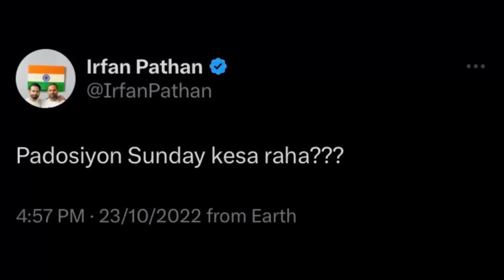Indian Media Crying After PAKISTAN🇵🇰vs INDIA🇮🇳 Emerging ASIA CUP 2023 Final | Indian reaction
"Welcome back to Alihaidervlogs! In today's exciting episode, join us as we embark on our second tour of the beautiful city of Stockholm."
"Thank you for joining Alihaidervlogs on this captivating journey from Umeå to Stockholm. Until next time, happy vlogging!"
PAKISTAN vs INDIA emerging ASIA CUP 2023 Final Indian Media Crying | Pak vs india | Indian reaction

cricket highlights,cricket lovers,saim ayyub batting,sahibzada farhan batting,tayyab tahir batting vs ind,pak a vs ind a,babar hayat on pak a vs ind a,icc men emerging asia cup,pak vs ind,tayyab tahir batting video today,saim ayyub batting today,pak a innings highlights,pak a short innings highlights,tayyab tahir batting video,babar hayat show latest,asia cup 2023,asia cup emerging pak a vs ind a,sufiyan muqeem bowling,mehran mumtaz bowling today